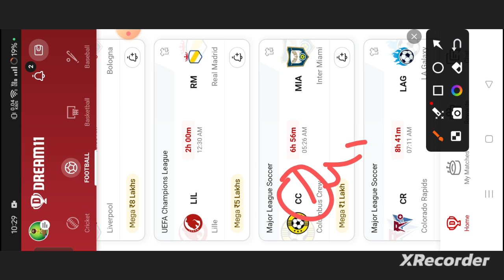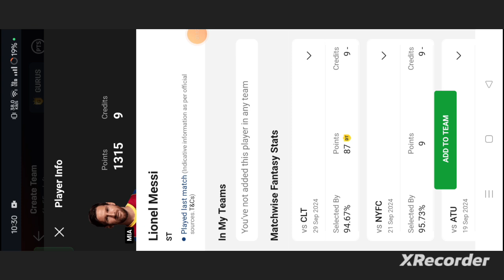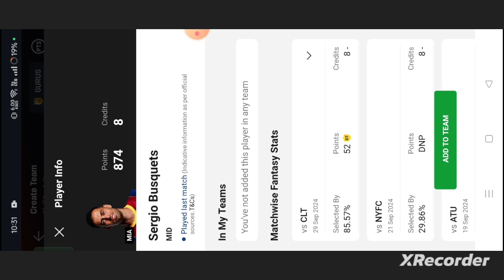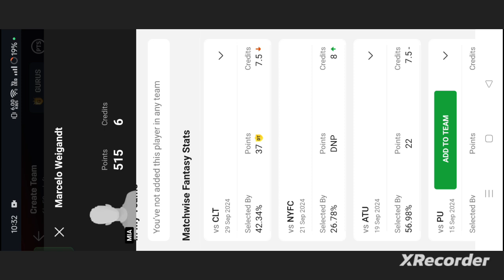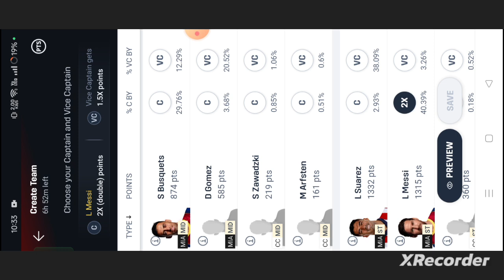CC vs MIA Football dream11 team | Major League Soccer | CC vs MIA Dream11 prediction team win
Cc vs Mia
Cc vs Mia dream11
Cc vs Mia dream11 team
Cc vs Mia dream11 prediction
Cc vs Mia prediction
Abrockzz

own risk"

1. This analysis  is based on my

2.Dream11 takes great care to comply with all central and state legislation in India to ensure that  users are fully protected. Every contest on platform is carefully designed to comply with applicable statutes and regulations in India.

Thanks